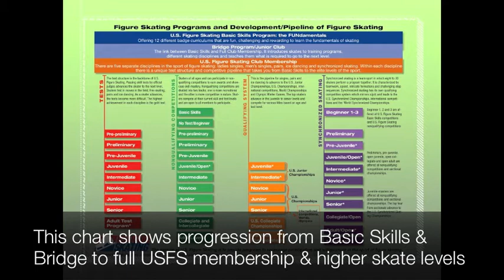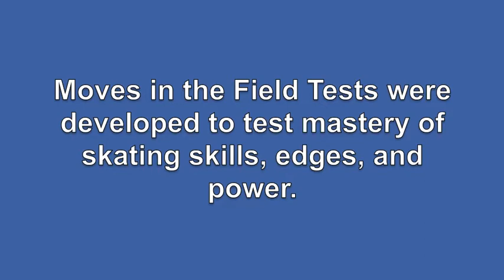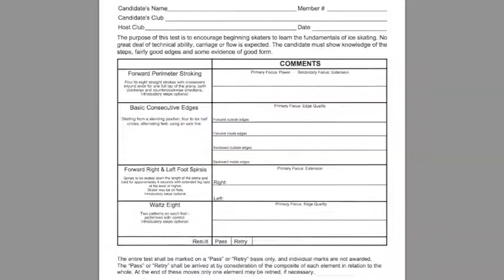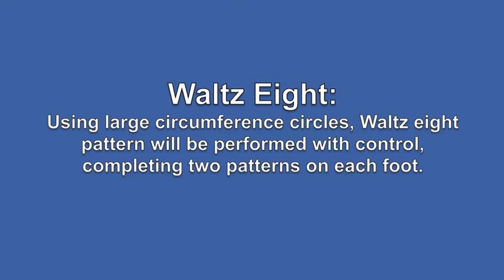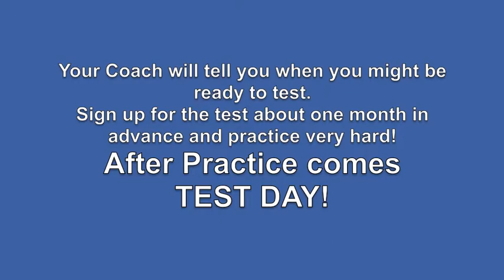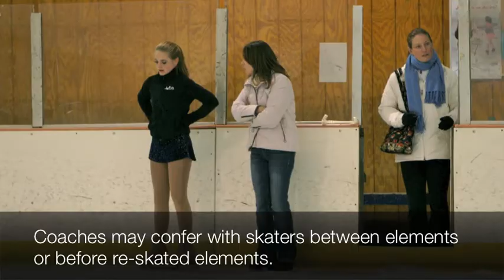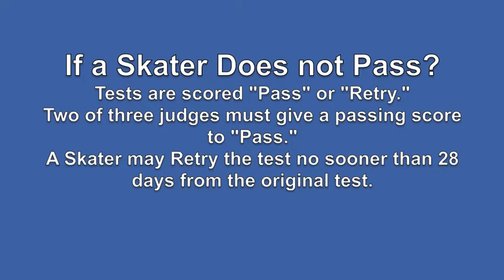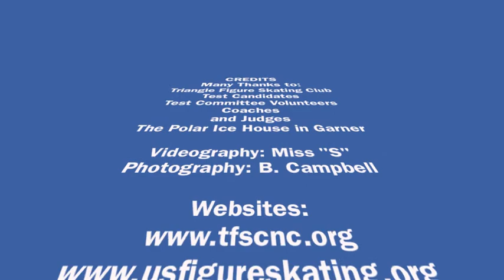TFSC Guide to Tests.mov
A slideshow of the US Figure Skating testing process for PrePreliminary and higher levels designed for those taking their first few Moves in the Field and freestyle tests.